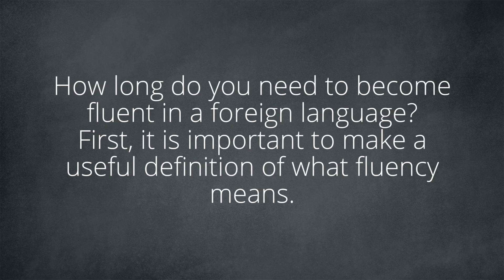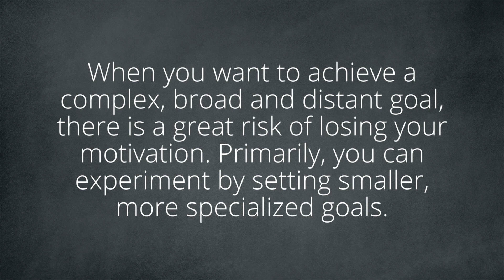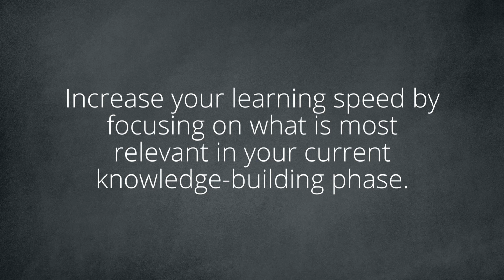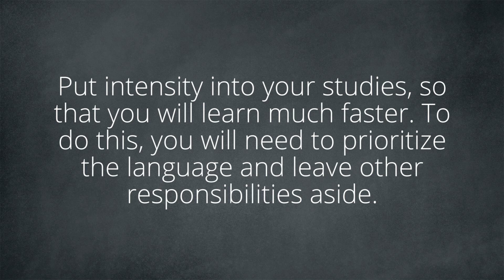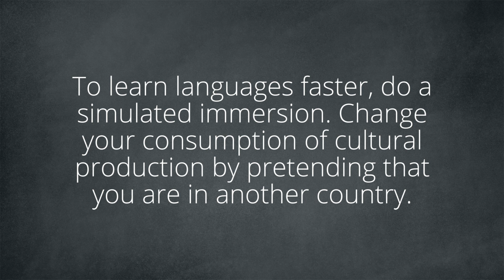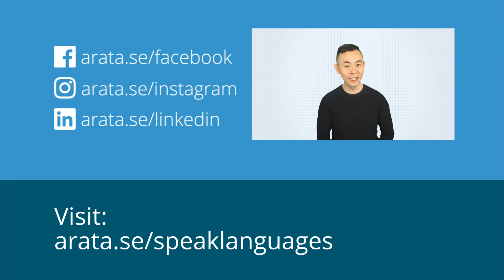The secret to accelerate fluency in languages | Study Arata 28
For many people, the definition of fluency as the perfect domain in all aspects is a very distant ideal and therefore not very practical. If you set a complex and scary goal, it is very likely that your level of motivation will decrease and you will end up giving up before you even complete the basic level.

So, you can think of fluency in a different way. The first thing you need to define is what your need is.

Do you want to interact with local people? Do you need to read books? Want to watch movies without subtitles? Do you want to use the foreign language in your work? See how each of these objectives will require an emphasis on different aspects, whether in listening, expression, or reading.

You need to know where to dedicate your focus and so increase your learning speed.